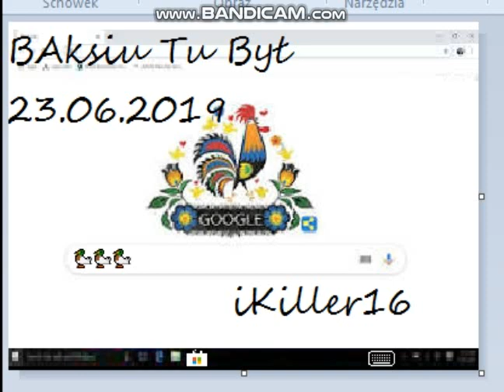Kto Był na Google wpisał kaczki na wyszukiwarkę google rok temu ?